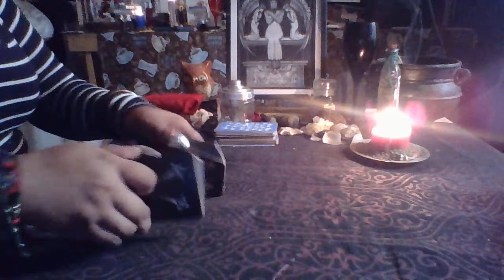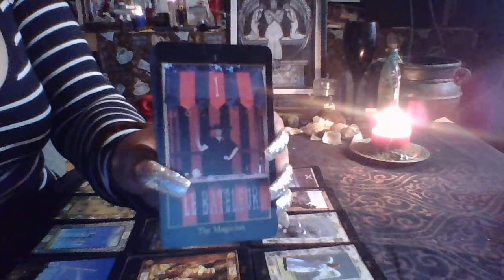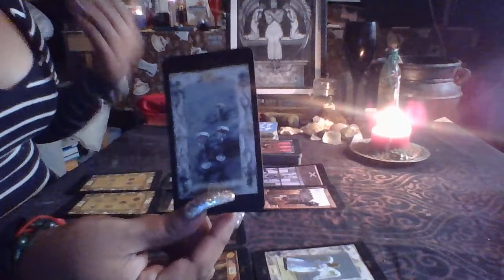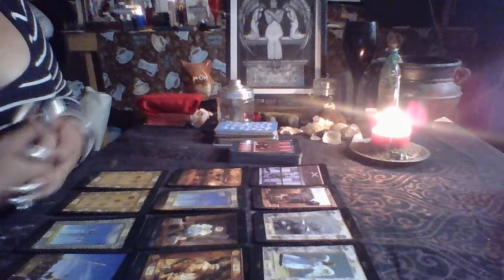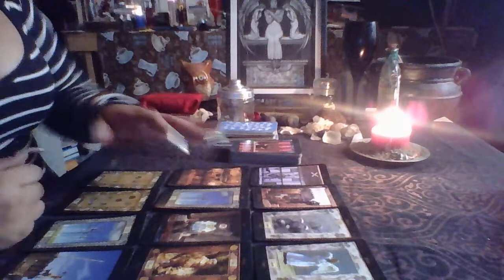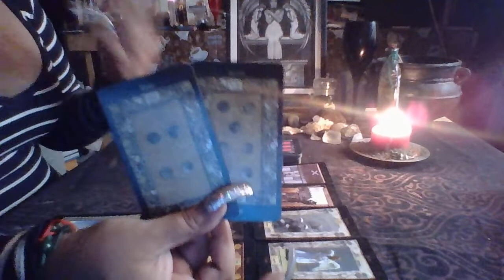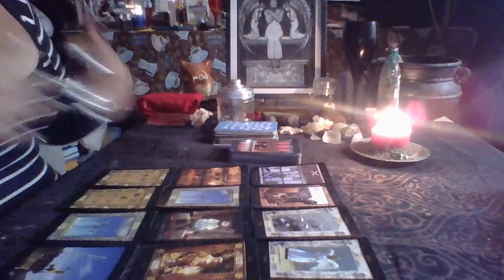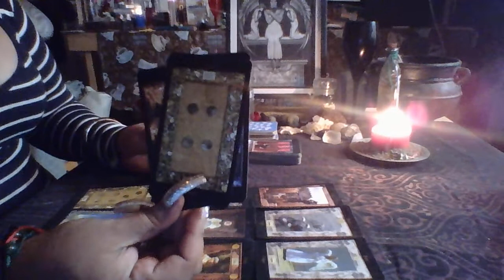Cancer October Reading 2017 "Don't Miss Out"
3 Card Reading $15.00
30 Min Reading $50.00
1 Hr Reading $85.00